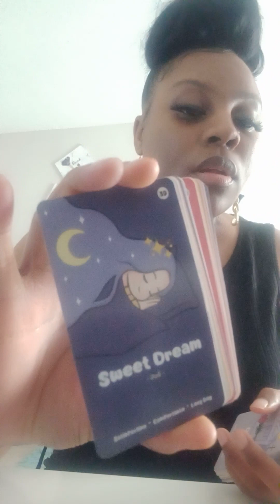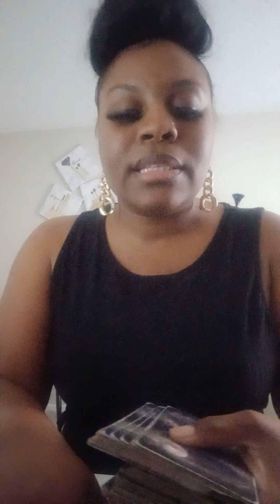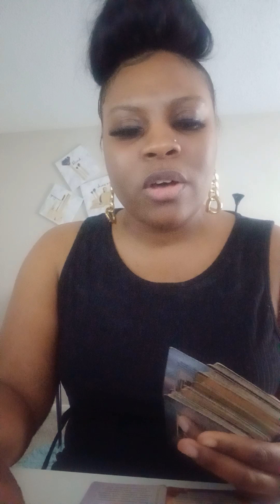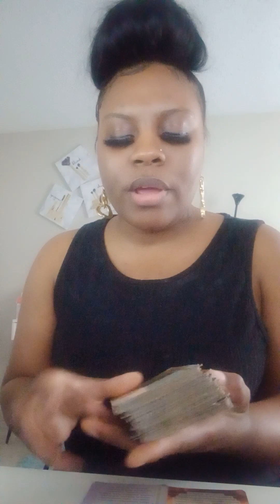Libra: Trying to bully you only brought you more blessings mfs looking stupid!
Shop with me & sip Tarot Tea!

2 straight yes or no questions  $32.00
4 card spread $52.00